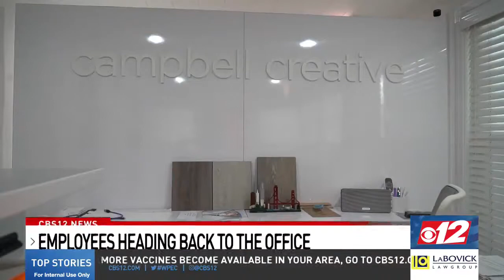CBS12: Campbell Creative's Courtney Campbell Talks Branding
Campbell Creative owner Courtney Campbell talks to CBS12 about how businesses need to get creative and flexible to when preparing to invite their employees back to the office. She shares some tips right here!